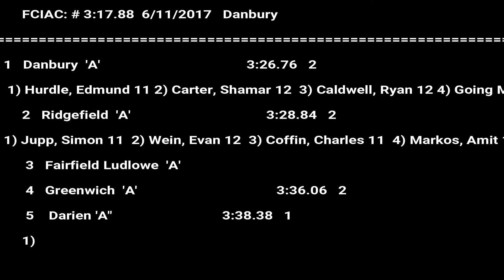Ridgefield Boys 4 x 400m After Clinching the FCIAC Team Title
Interview by Marty Ogden